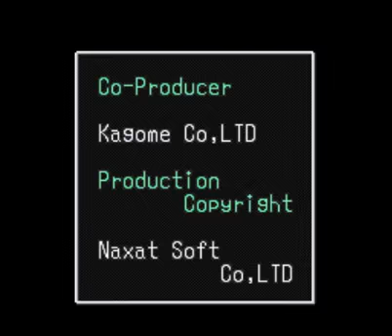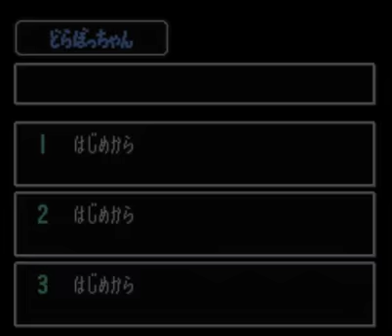Let's Play The Twisted Tales of Spike McFang 12 - Happy Familia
The ending as well as some bonus content!